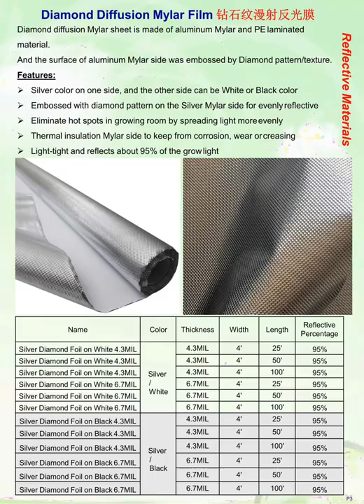Product Catalogue of Sunview